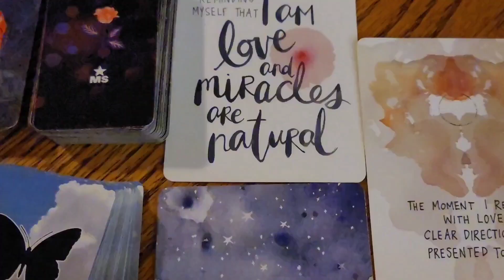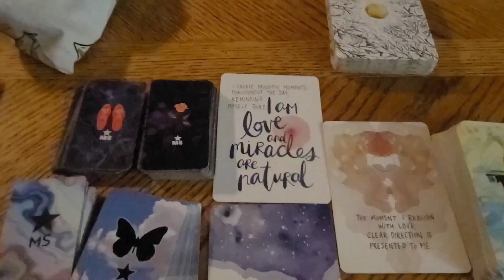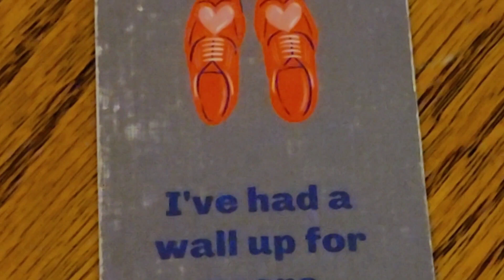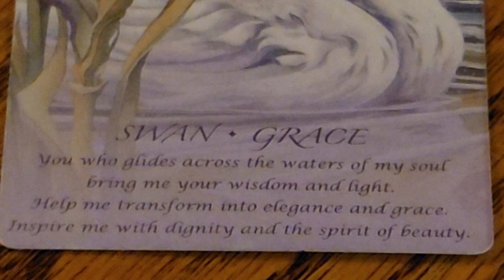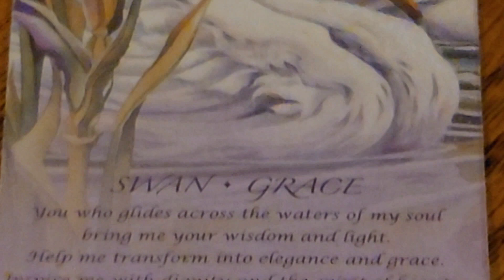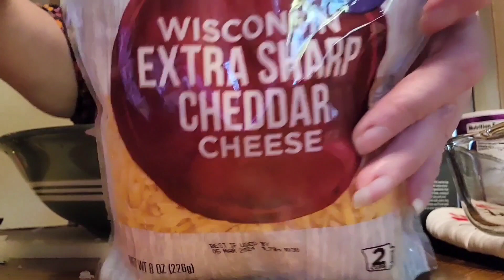ALL SIGNS "UPDATE & A SHORT FILM - Tater's Gettin Baked Again" Twin Flames Starseeds The Tarot DJ✨️🌟